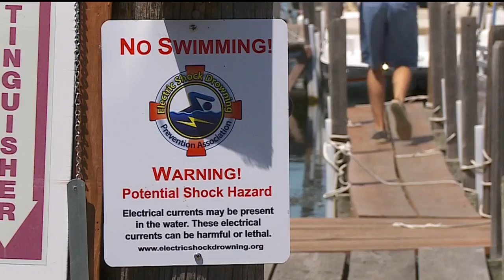Big Lake Death Shines Spotlight On Electric Shock Drowning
Unsuspecting swimmers can be killed when power to boat lifts or shore stations leaks into the water, Bill Hudson reports (3:34). WCCO 4 News At 10 – June 28, 2016